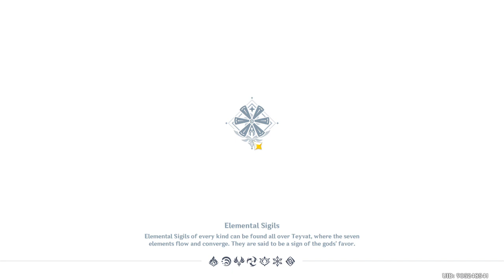Genshin Impact 220901 1356 ssit [22-9] [Marjorie, Amber I(1)]